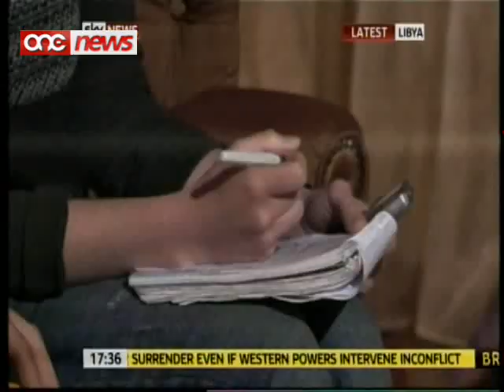"Niggieldu u jekk hemm bzonn imutu fil-Libja" - Saif al Islam Gaddafi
Iben Gaddafi qal li r-regim kien ser jinbghat lura t-tlett suldati Olandizi li nzammu fil-Libja wara li dahlu bla permess.Saif al Islam f'intervista specifika lit-tlett suldati ser jinbghatu lura ma diplomatici Maltin u Griegi.Fl-istess intervista bin il-Kurunell Gaddafi qal li r-regim ma jibzax mill-amerikani, l-francizi u n-Nato.